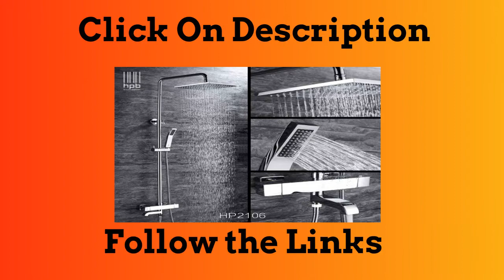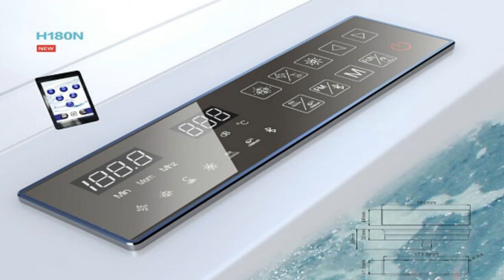Top 5 Best Waterfall Showerhead Thermostatic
1.New Arrival Smart Bathroom WIFI Bluetooth Functions Thermostat

2.VOURUNA Modern Style Brass Construction Chrome Finish In Wall

3.Luxury 3 Functions Bathroom Shower Faucets Wall Mounted Rain Douche

4.Nozzle Light LED Ceiling Shower Head Concealed Thermostatic Mixer

5.Thermostatic Bathroom Hot And Cold Water Mixer Bath Shower Set

Follow In Facebook Groups